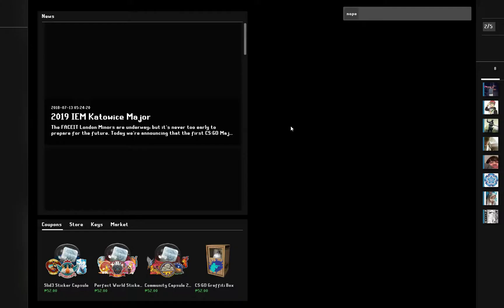Playing with My Friend ft. t1m_2007 | CSGO Comp (unedited)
Playing Counter-strike: Global Offensive
Config: (soon to be published)